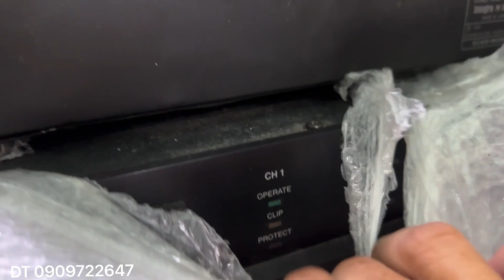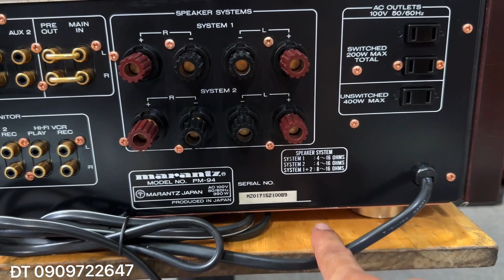14/6 Tuyệt Phẩm Marantz PM-94 LIMITED Siêu Đẹp …!